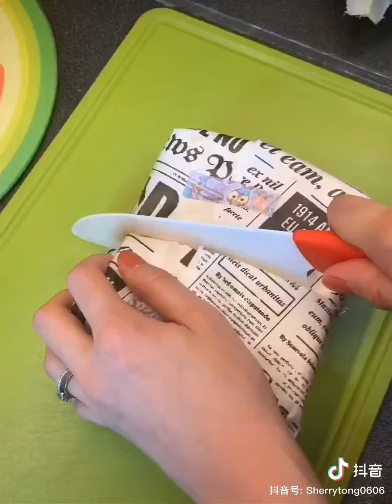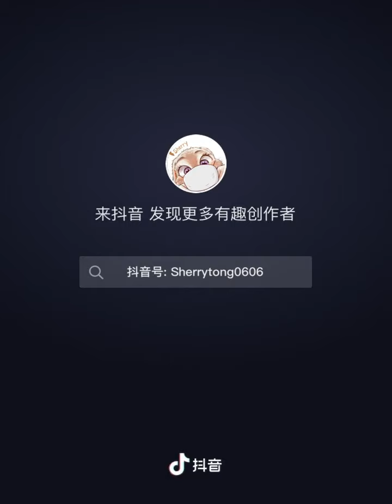KFC CHICKEN AND HAM SANDWICH RECIPE FOOD